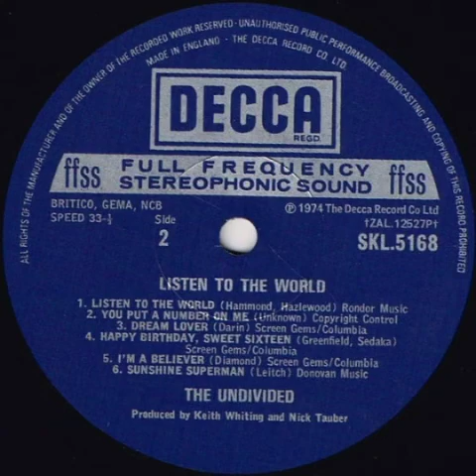The Undivided - happy birthday Sweet sixteen